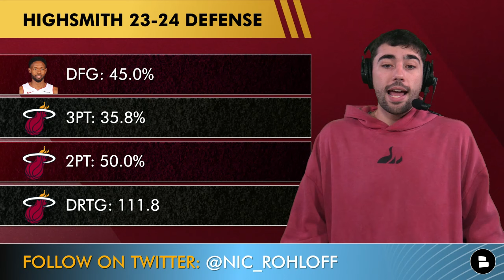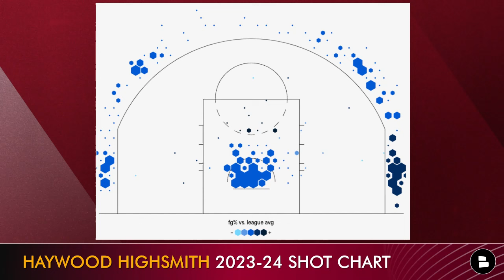Miami Heat Player That NOBODY Is Talking About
Haywood Highsmith re-signed with the Miami Heat in 2024 NBA Free Agency on a two-year, $11 MM deal. It was expected that Highsmith was going to leave in NBA Free Agency but Pat Riley was able to retain Highsmith as a key bench piece. Highsmith will play a pivotal role on this Heat roster due to his improved 3pt shooting and ability to defend on the perimeter. Nic Rohloff, Heat Report host, breaks down Haywood Highsmith and what he will bring to the table for the Miami Heat in 2024-25!

Make this the largest Heat YouTube channel by sharing today's video!

Haywood Highsmith career NBA stats:
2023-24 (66 GP) - Heat: 6.1 PPG, 3.2 RPG, 46.5 FG%, 39.6 3P%
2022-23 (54 GP) - Heat: 4.4 PPG, 3.5 RPG, 43.1 FG%, 33.9 3P%
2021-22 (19 GP) - Heat: 2.3 PPG, 1.4 RPG, 34.8 FG%, 32.1 3P%
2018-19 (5 GP) - 76ers: 1.8 PPG, 1.0 RPG, 40.0 FG%, 20.0 3P%

Haywood Highsmith defensive stats in 2023:
DFG: 45.0%
3PT: 35.8%
2PT: 50.0%
DRTG: 111.8

Be alerted every time the Heat Report drops a video by joining the noti gang!

Prove you KNOW ball by answering today's questions in the comments:
- Show some love to Haywood Highsmith! Spam ‘HH’
- Haywood Highsmith will average ____ PPG in 2024!

Haywood Highsmith defensive matchups:
Paolo Banchero (12 min): 11 PTS, 4/18 FG - 22.2%
DeMar DeRozan (11 min): 10 PTS, 3/8 FG - 37.5%
Julius Randle (10 min): 15 PTS, 4/12 FG - 33.3%
Shai Gilgeous-Alexander (9 min): 12 PTS, 5/14 FG - 35.7%
Jayson Tatum (5 min): 8 PTS, 1/6 FG - 16.7%

Miami Heat Highlights are fun to watch but do you learn anything? Watch these Heat Report videos to sharpen your Heat analysis:

Follow Rolly for more Miami Heat content!

Haywood Highsmith 3pt shooting splits:
Right Corner: 14/37 (37.8%) - League AVG: 39.1%
Right Wing: 15/40 (37.5%) - League AVG: 36.2%
Top of the Key: 4/11 (36.4%) - League AVG: 35.8%
Left Wing: 21/58 (36.2%) - League AVG: 35.7%
Left Corner: 22/46 (47.8%) - League AVG: 38.5%

Our Heat website features news and rumors from Bleacher Report, Fox Sports, The Athletic, Miami Herald, Barstool Sports, and the Volume!